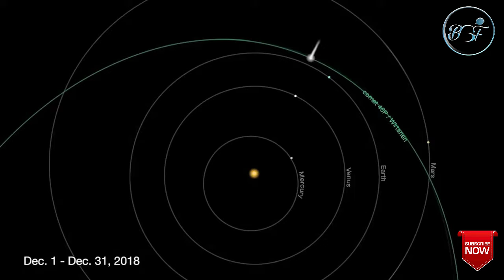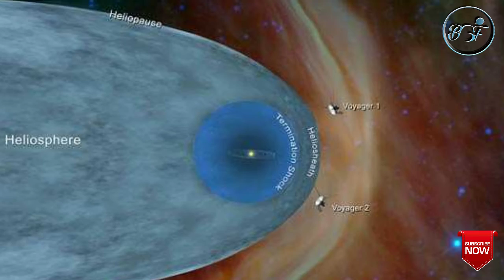ISRO UNIQE STEP | Comet 64P INDIA time | Voyager 2 | Evapourating Exoplanet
1. Isro is going to use his fourth stage of the rokets PSLV C44 and chandrayan 2. They decided to implant mini satellites to encourage our country new scientists.

2.Comet 46P/Wirtanen is coming to our earth on 16 December after 20 years. Its orbit period around sun 5.6 years. We can see it from India at 6:35 pm i.e. at evening with our naked eye when it wil be most closest to the earth.

3. Voyager 2 was launched on 22 August 1977 the total cost of this project was 90 crore USD, it is travelling with the speed of 1.6 km per second. It reaches to the interstellar space on 5th November and left the last layer heliosphere. it is the just starting of his journey it would take 300 more years to cross oot clouds which consist of huge icy rocks loosely bond to Sun gravity. After crossing these cloud it would take 40,000 years to reach near star system it has a golden record which has recorded the sound messages images and it also describes the location of our Earth. In coming 5 to 10 years voyager 2 is going to die as his fuel is very few left.

4. astrophysicist found a exoplanet evaporating due to his parents star exoplanet GJ3470B is about the size of a mini Neptune i.e. 4times bigger than Earth. it is found in Cancer constellation about 97 light years far when the energetic particles of star collide with the hydrogen atom of the planet it's matter evaporate thus the star is operating 1 crore kg material per second i.e. 35% of its current mass. If this process goes on only theRocky core will be left after few years.